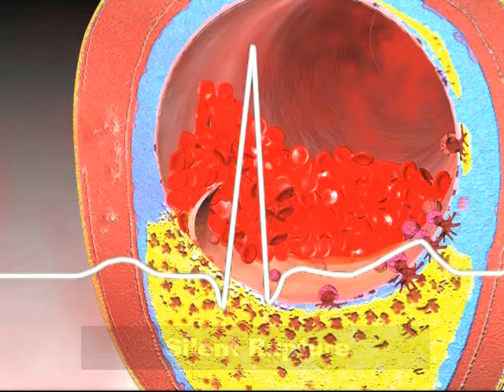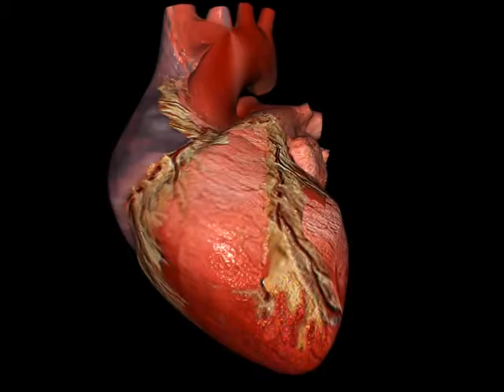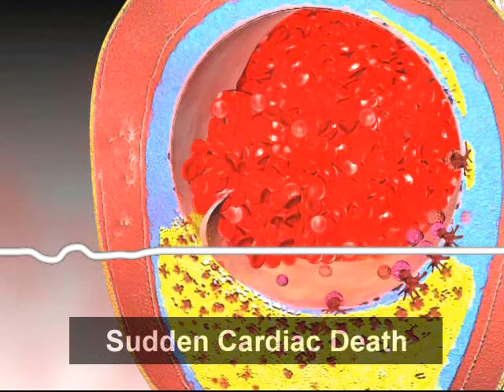From Vulnerable Plaque to Vulnerable Patient - SHAPE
This movie highlights the concept of the Vulnerable Patient (those induviduals who are at risk of a near term cardiac event and are normally unaware of their level of risk) rooted in the discovery of Vulnerable Plaque the root cause of heart attacks and some strokes.